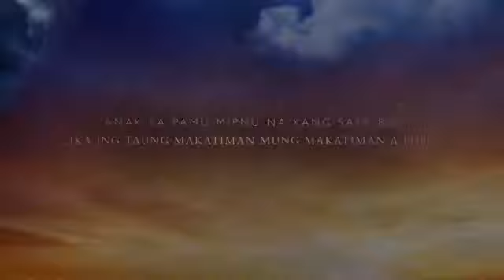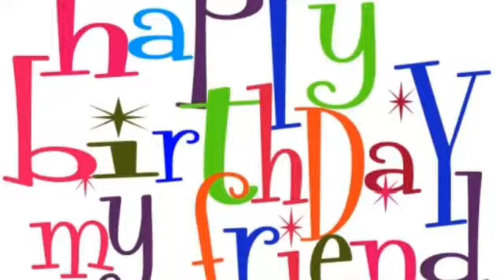..ini ing aldo mu kapatad... ...SUKAT KANG MAGSAYA AT PASALAMAT....